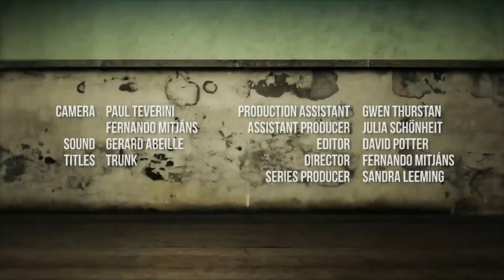Global Empire - Crisis in Venezuela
Tariq Ali discusses the worsening situation in Venezuela.  Are we witnessing again the US pressure to topple a South American regime which doesn’t agree with its political and global objectives?  Are we back to the old days of 2002 and the US-backed coup?  Are the pieces on the chessboard moving forward?